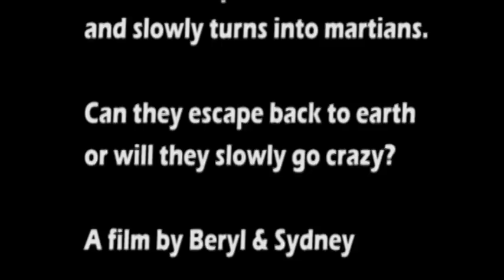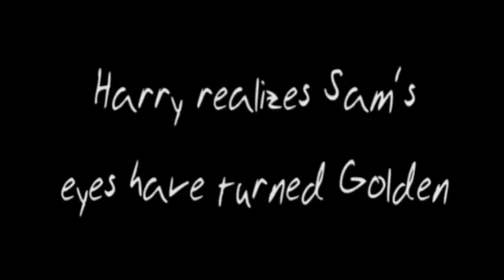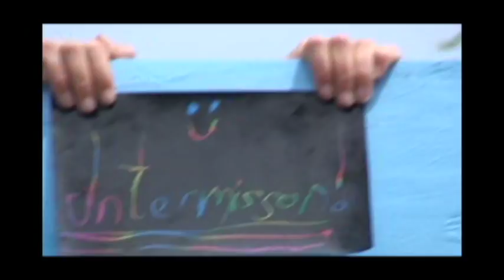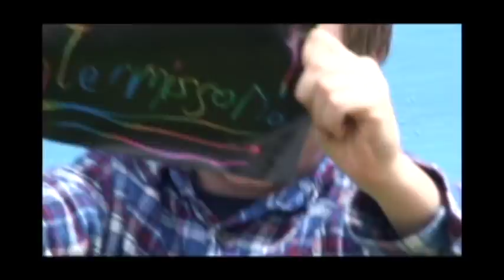Dark They Were And Golden Eyed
Sydney & Beryl's Sci Fi Opus